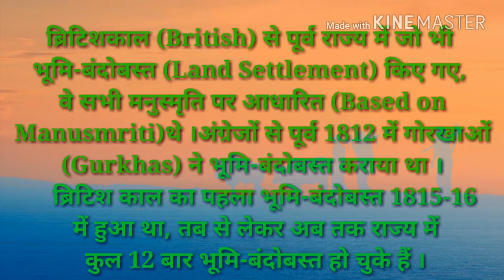उत्तराखंड भूमि बन्दोबस्त (बहुत ही महत्वपूर्ण)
नमस्कार दोस्तो आपके लिए एक बार फिर एक महत्वपूर्ण वीडियो लेकर आये है, दोस्तो समय की व्यस्तता होने के कारण समय नही मिल पाता है, बहुत से मेम्बर के आग्रह पर ये वीडियो बनाया गया है कृपया अधिक से अधिक सब्सक्राइब करे, एवम सब्सक्राइब के बगल वाले वेल को अवश्य दबाये ताकि हमारे द्वारा उपलोड किये गए वीडियो का नोटिफिकेशन आपको मिल सके, हमारे व्हाटसअप टेलीग्राम ग्रुप से जुड़ने के लिए 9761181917 पर सम्पर्क करें।